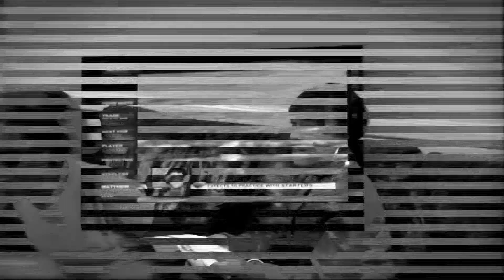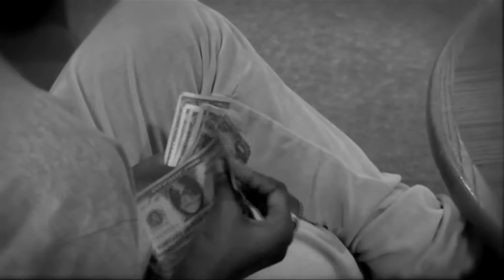Hellen Konyango Music Video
The College of New Rochelle, Fall 2011, directed and edited by Hellen Konyango.